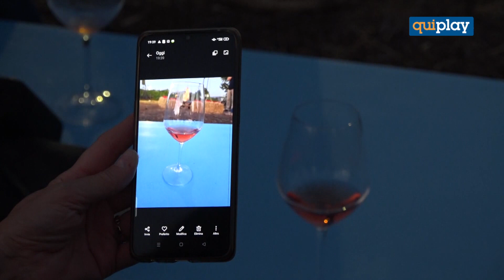Al Peperoncino Jazz Festival ha preso il via, ”Women, Jazz & Wine”